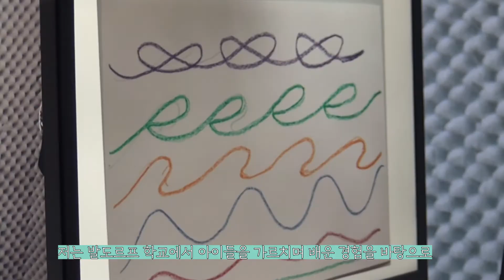숨은고수교실 2.0 수업 맛보기! [이다련 고수의 발도르프]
은평구평생학습관의 숨은고수교실 2.0은
지역에서 다양한 재능과 지혜를 가진 숨은고수들의 재능나눔 수업입니다.

오늘은 참여하는 수업을 운영중인 이다련 고수의
[발도르프] 수업에 대해 알아볼까요?

숨은고수 신청하기 - 숨은고수 모집

촬영장소 : 은평구평생학습관
제작지원 : 은평구평생학습관
제작담당 : ON배움크루 박지선